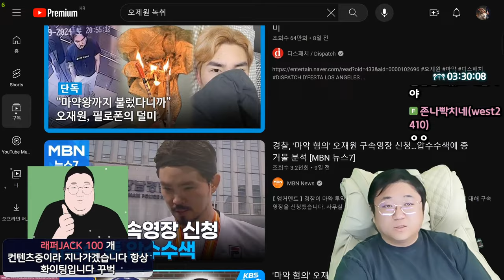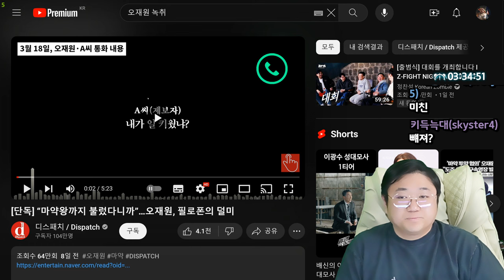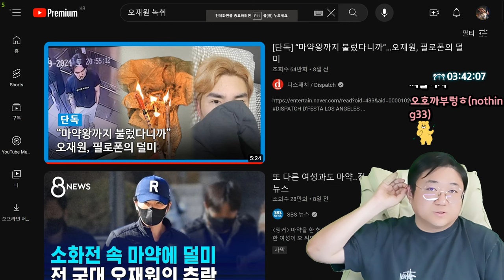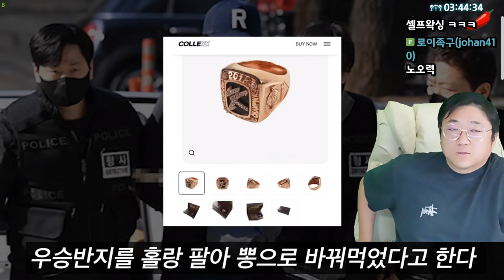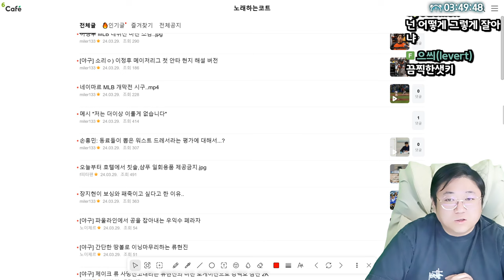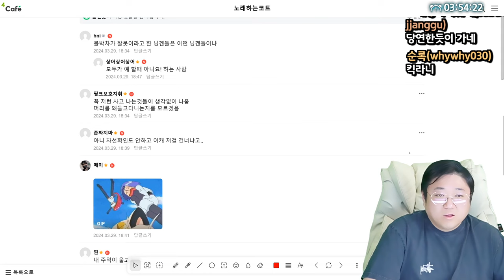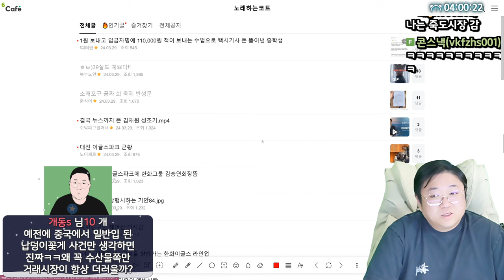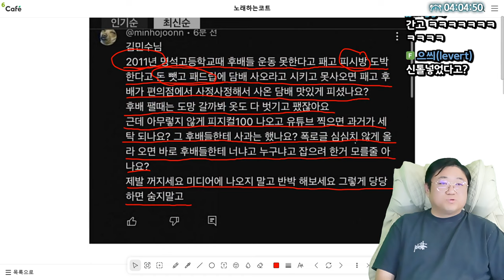또 반성하는 소래포구 최신 근황 (24.03.29-4)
0:00 오재원 녹취록 + 사건
24:18 최근 한문철TV 킥보드 사고
25:17 [썸네일]소래포구 공짜 회 축제 반성문
31:22 피지컬 100 김민수 학폭의혹

[음원출처]